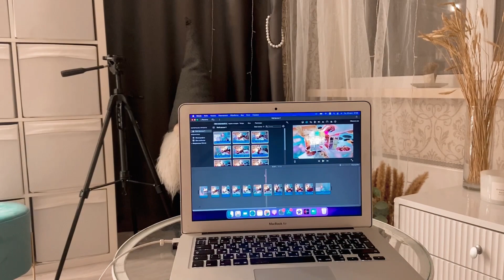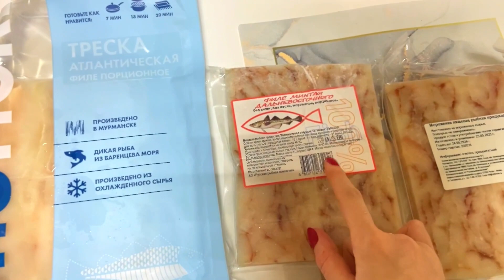Не дает покоя кухня 😅 мотивация на уборку , рецепт тефтелек 🥧